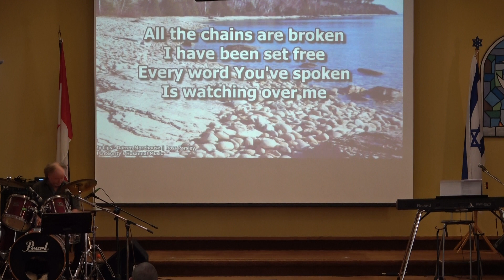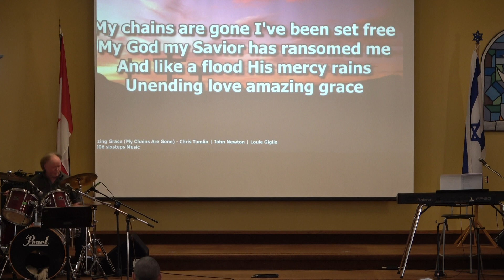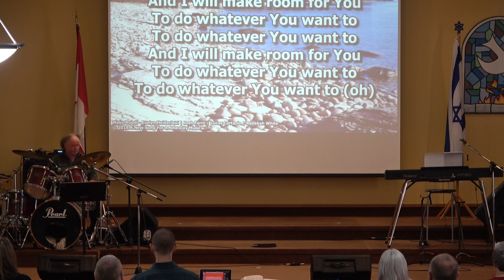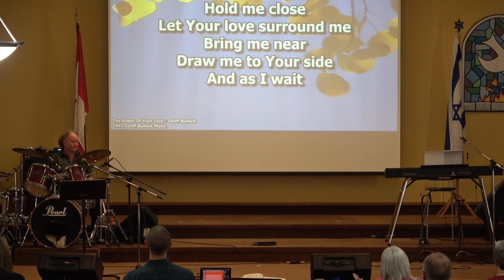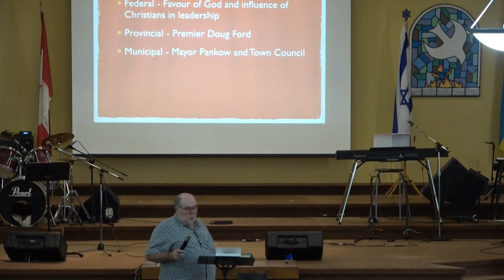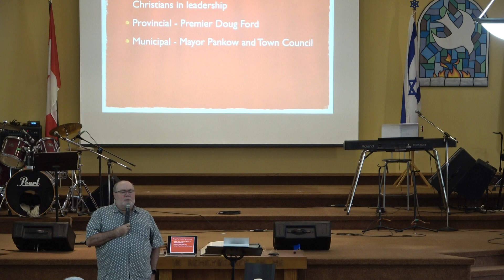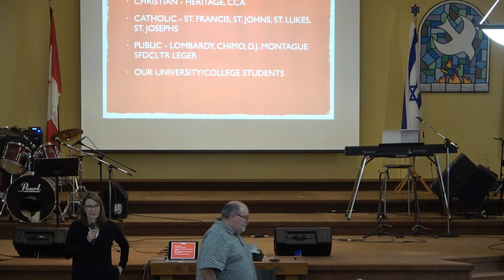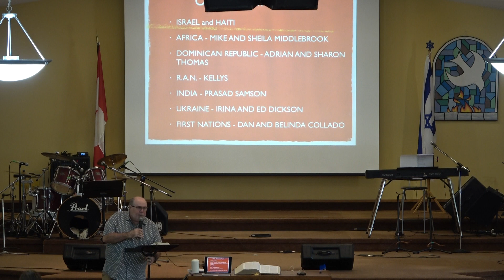September 1, 2024. Pastor Paul leads us through praying for our nation, community, and church!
This is our service for September 1, 2024! We spend time worshipping the Lord and then Pastor Paul leads us in praying in groups for our nation, community, church, and the world!